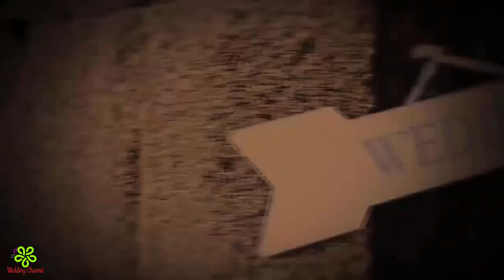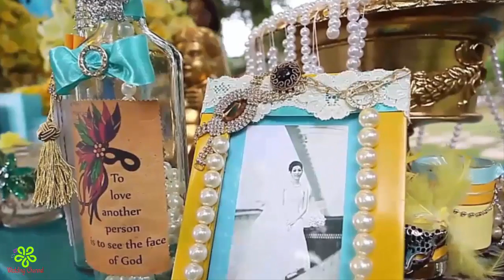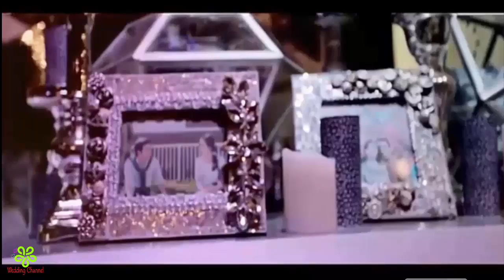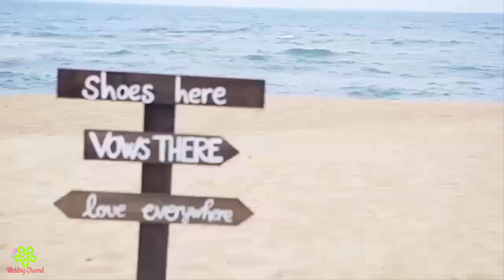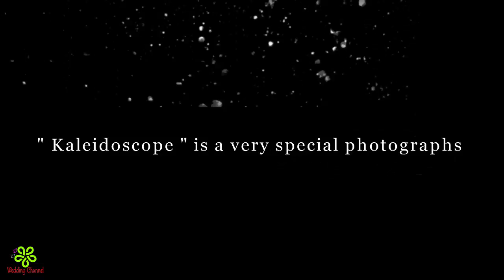BEAUTIFUL WEDDING DECORATIONS || WEDDING DECORATIONS IDEAS || WEDDING CEREMONY DECORATIONS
? FOLLOW ME ?